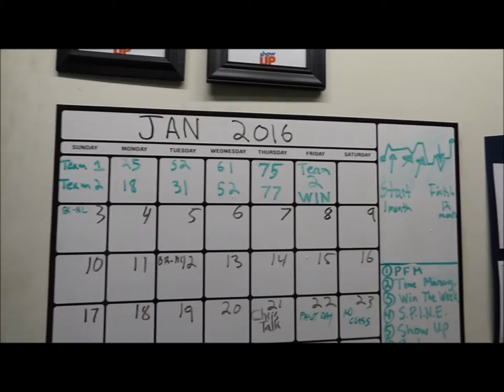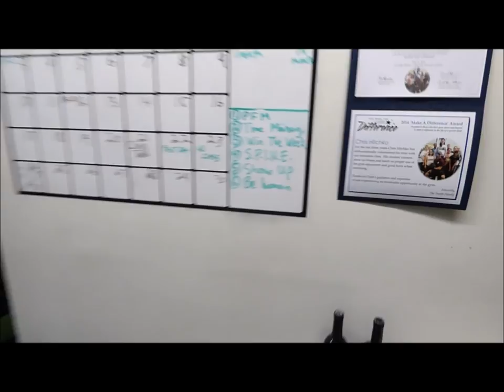Show Up Fitness: ChrisTalks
New Year, New goals.  Learn how to properly set goals, and make them realisitc.  Patterns are huge, and we seem to forget to challenge ourselves.  Chris talks about winning the week, maintaining a positive mindset, time management, and fixing your S.P.I.N.E.